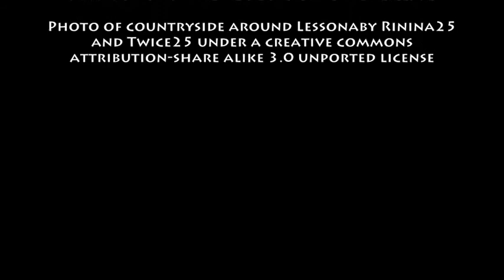December 3rd Wine History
wine history for december 3rd